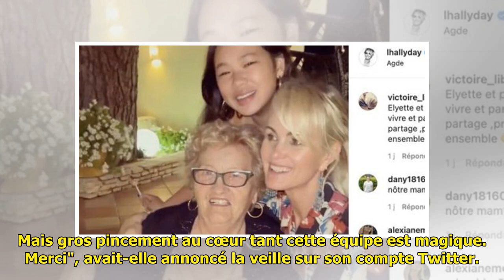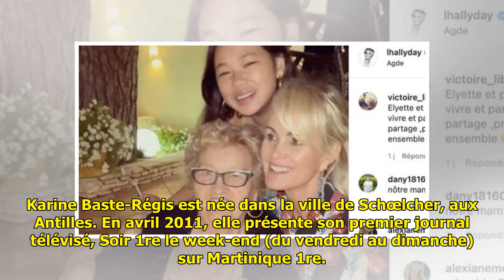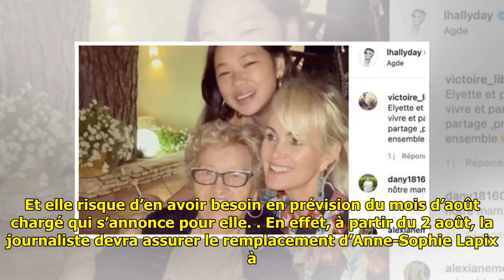Karine Basté Regis : la star du JT de France 2 plaque tout : sa “nouvelle vie” très très loin d...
Karine Basté Regis : la star du JT de France 2 plaque tout : sa “nouvelle vie” très très loin de Paris !

 "J’ai du mal à y croire, mais ...